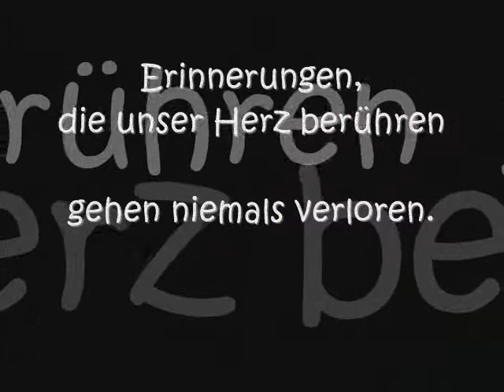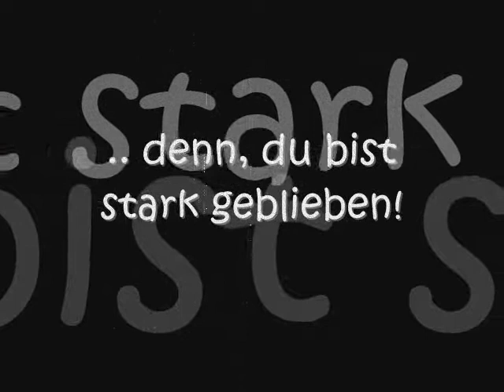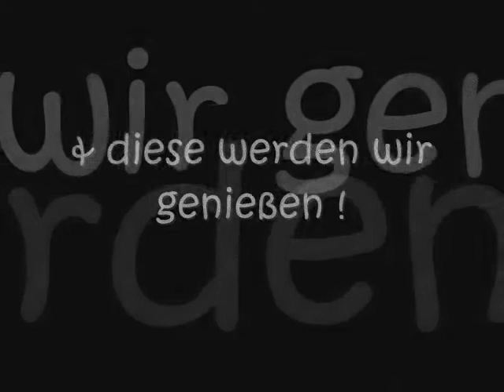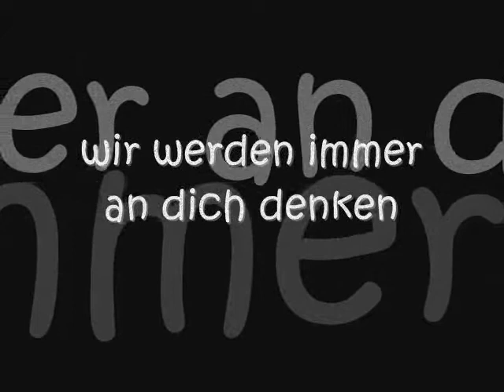Zur Erinnerung an Anneliese Hantke